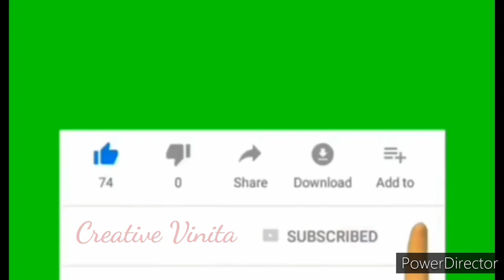Nariyal Chutney Recipe#Coconut Chutney Recipe#Creative Vinita#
Hello friends,
Today's recipe is Nariyal Chutney.It is very easy to make at home.

Thanks.

 For summer refreshing drink check out dis link-

for desert-

for snacks-

Indian dish-

for subji and curry-

for cakes and bakes

creative vinita
creativevinita

youtuber Creative Vinita
youtube videos
suggested videos
nariyal chutney recipe
chutney recipe
coconut chutney recipe
south indian chutney recipe
creative Vinita